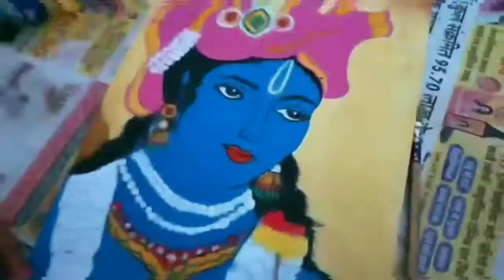Sunayna || showing her talent in drawing 🙌 with Krishna || Right way of knowledge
Name - sunayna.
Class - B A part 2
Category - Drawing
Address - Bakali coloni  Q.no. - 36/143 Bijnor